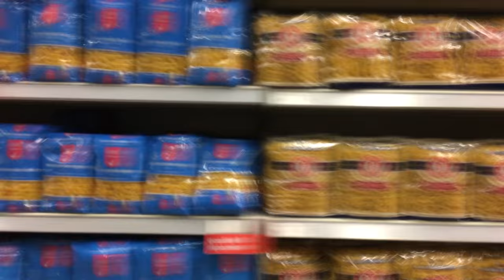The Markus Situation - Day 77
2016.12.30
Day 77 of the 100 days - 100 films project.

Based on my favorite quote from "The Bonnie Situation" in Pulp Fiction I make the same film over and over again. Only it is never the same, but different every time.

Life imitates art. Again. Because the joy of repetition.

Shot with on the iPhone6s. Edited in PinnaclePro. Music composed with FilmStro on the MackBookPro.